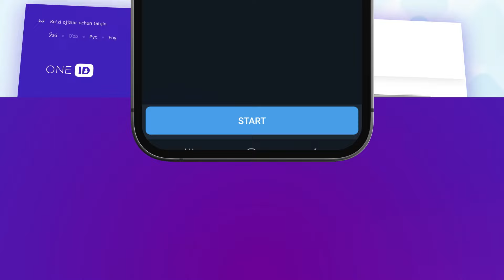Qanday holatlarda OneID tizimiga biriktirilgan telefon raqamini o‘zgartirish zarur?